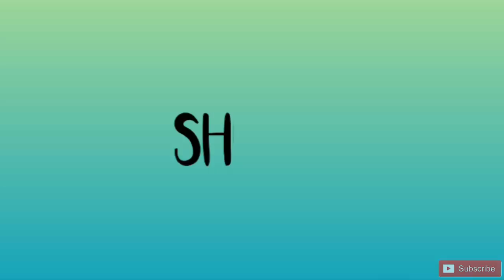Fish Market Survey Karachi | Moosa Colony Fish Market Fb Area |Fishing Bait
Fish Market Karachi | Moosa Colony Fish Market Fb Area |Fishing Bait | Bait Shop | Karachi Fishing
| Pakistan Fish Market | Pakistan Oldest Fish Market.

This Video is about to fish market survey so you can guys know how many mini fish markets available near by you and you can also purchase fishing bait in those markets. This time we was in moosa colony fish market. Moosa colony fish market oldest market in karachi and pakistan and very famous.

We learned & enjoyed, Fishing and had a lot of fun, under guidance of senior anglers. We will give you tips and tricks from experienced anglers. Beginners can even join us for the trips. If you want to go on fishing Trip with us please join our

Regards,
Karachi Fishing